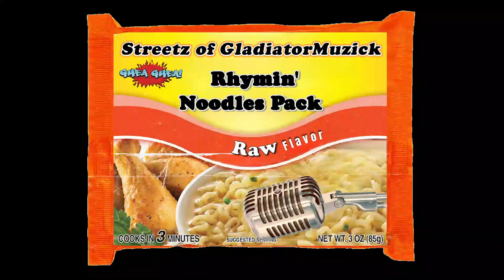Outside Freestyle - Streetz of GladiatorMuzick | Rhymin' Noodle Pack Pt. 2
Outside Freestyle by Streetz of GladiatorMuzick
Rhymin' Noodle Pack Pt. 2

🎥 Visual directed & edited by StreetzofGladiatorMuzick

🖊🎤 Written & performed by Streetz of GladiatorMuzick

Follow on IG @gladiatorstreetz